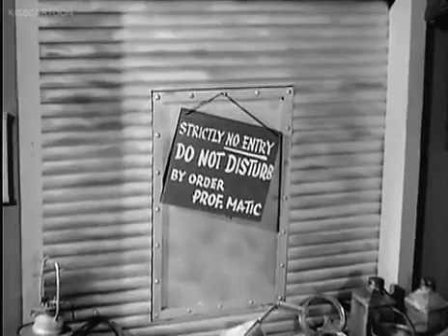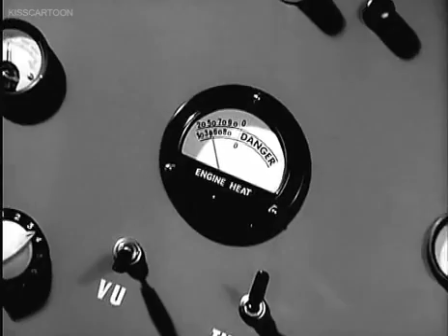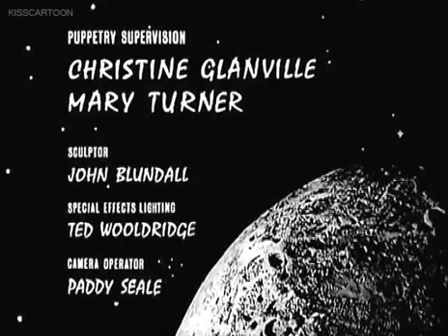fireball xl5 episode 024